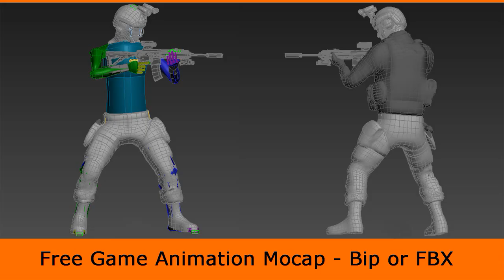Locomotion Pistol Walk Strafe Left Start (Animation 3ds Max)